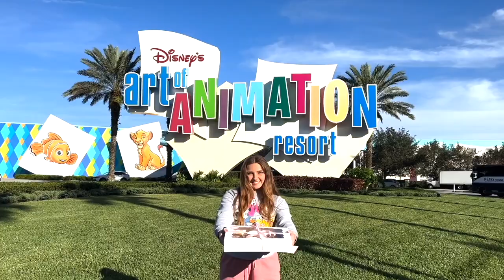CNL Season 6 Week 1 (The Dogs Vs. Makos)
In our final game of week 1 we saw a rematch from the season 5 championship game. What started as a blow out ended up going down to the wire with the Makos securing their first CNL title. Who will get the best of this match-up?